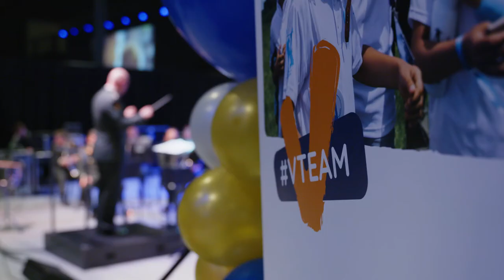Vteam op missie in Nationaal Militair Museum